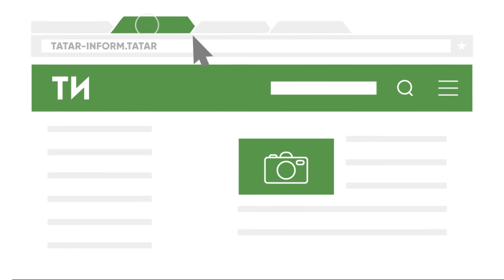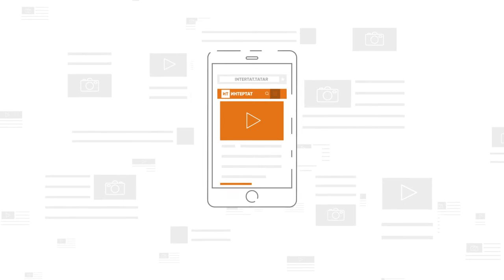Интервью с политологом Андреем Большаковым